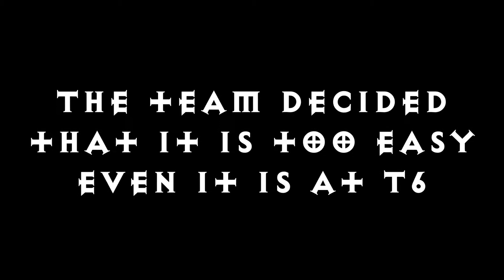T6 Adria - 1Glory Crusader Week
1Glory Crusader Week

The challenge is :-
"Play 1 class, and 1 class only, from monday 12am throughout the weekdays, do not identify any legendary drop. You may however progress using kadala and bounty cache. After Friday 3pm, identify a week worth of legendary and progress. Lastly wait for random decision on which boss on which torment to fight with"